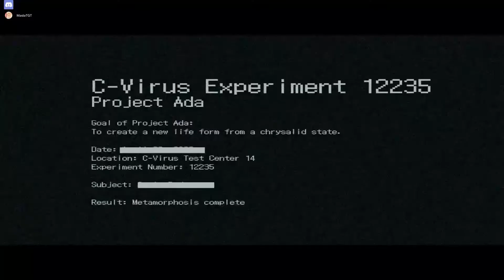Let's Play - Resident Evil 6 Ada Wong Campaign Part6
Check us out on steam 8]
MastaTGT: